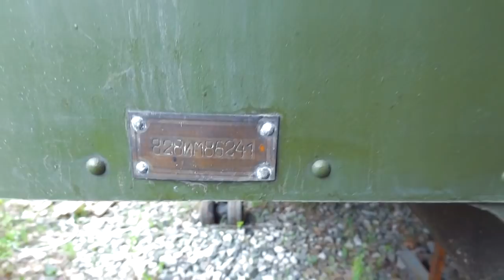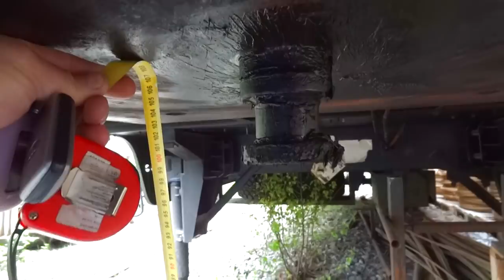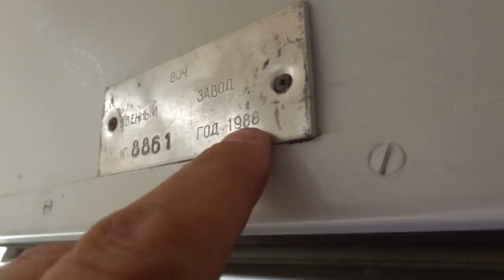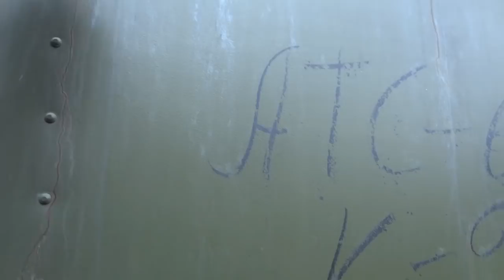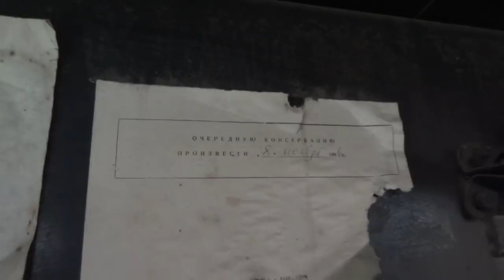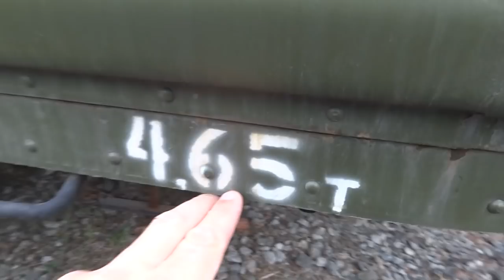Военный полуприцеп ОдАЗ 828 с хранения! 1986 год выпуска! Обзор. ПРОДАЕТСЯ!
16 мая 2019
У меня было желание купить его... Но для этого надо понять, как тянуть? Прадиком? Возможно. Но какой вес? Как зацепить? Нужен ли воздух для растормаживания?
Вопросов много. Но сначала увидеть!
В Авито нашел объявление о полуприцепе ОдАЗ с военного хранения за 130.000 рублей. Новый. Поехал смотреть. Но продавцы решили сначала показать мне прицеп за 160.000 рублей... С него я и начал видео.
А тот, который за 130 - то же новый, но время его сильно потрепало... Хоть он и стоял всё время на хранении, в ожидании своего "звездного" часа, который так и не наступил.
И колеса подспущены и треснута резина, и ржавчина полезла! Да-да! Именно ржавчина! Оказывается у эти Одесских прицепов ОдАЗ не вся обшивка алюминиевая!
Оказывается самый нижний фартук, накладки вдоль бортов и верхниий закругленный уголок металлические!!! И от времени проржавели! Возможно он стоял на улице.. Или может быть возраст его на 10 лет моложе этого...
И кстати об этом: 1986 год выпуска. Без документов. Но если накинете как я понял 30.000 рублей - документы сделают...
Тех характеристики прицепа:
Полуприцеп ОДАЗ-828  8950*2570*2000 с консервации
Размеры внешние:
Длина: 8,95 м. Ширина: 2,57 м (по каркасу), Высота: 2,0 м.
Размеры внутренние:
Длина: 8,7м. Ширина: 2,2 м. Высота: 1,9 м.
Каркас, несущий:
Металлический каркас облицованный алюминиевым листом, окрашен (цвет зеленый)
Отделка наружная:
Алюминиевый лист
Внутренняя: Фанера
Утепление: Полиуретановый утеплитель
Пол: фанера
Рама, Шасси-4колеса
Прицепное устройство под седло МАЗ, КАМАЗ, ЗИЛ
Зацеп под 1250мм!

Немного справки:
Производство продукции для МО СССР в 1960-е гг.
Объем выпуска изотермических полуприцепов ОдАЗ-828 г/п 5,5 т для МО СССР с 1961 по 1965 гг, шт:
1960-78,
1961-250,
1962-600,
1963-600,
1964-600,
1965-600

У нас жарко!)